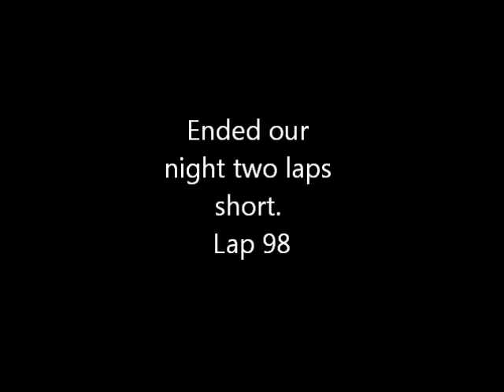Alex Rosenberry At Columbus Motor Speedway for the Jegs Cra Allstar race 5-25-13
Alex qualified 13th, then got tore up on lap 98.